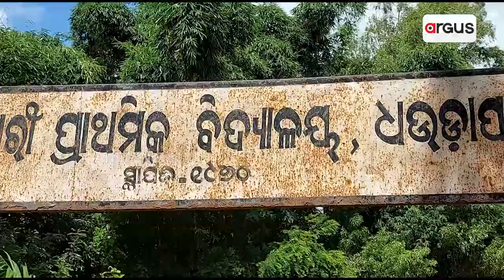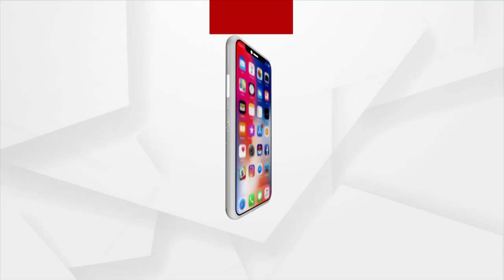Diwali 2022: Diminishing demand worries earthen diya makers